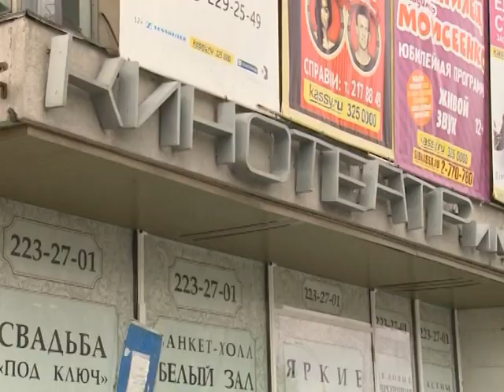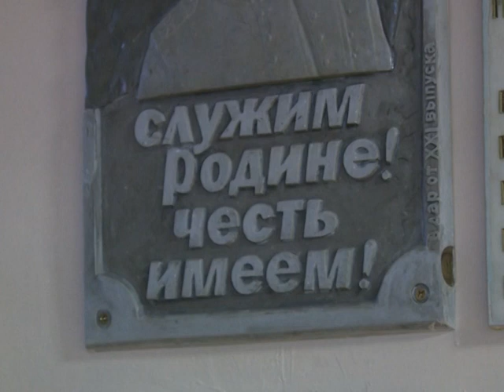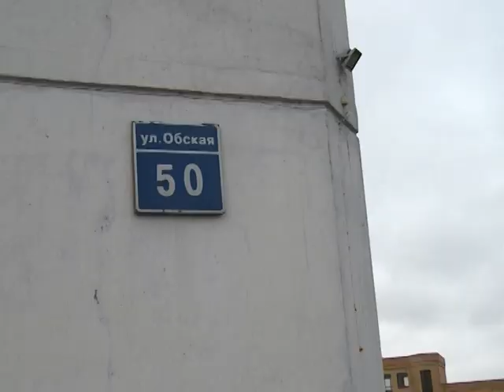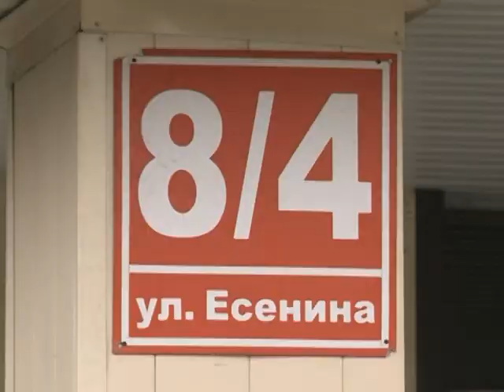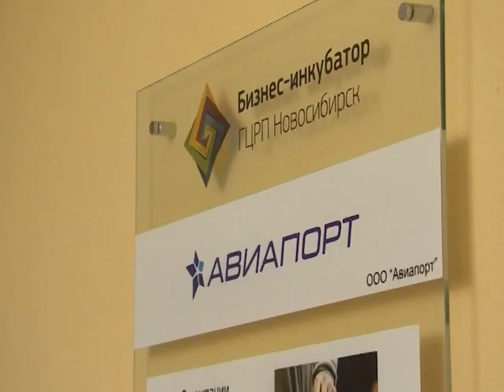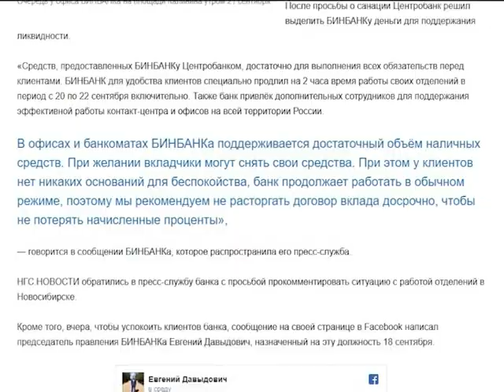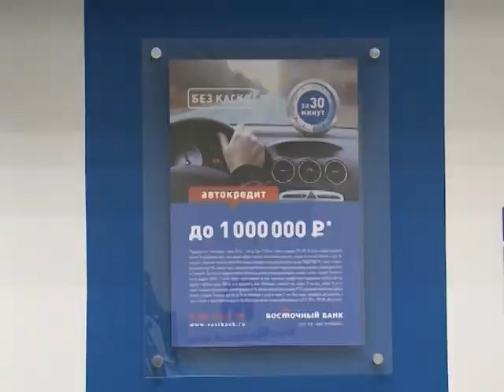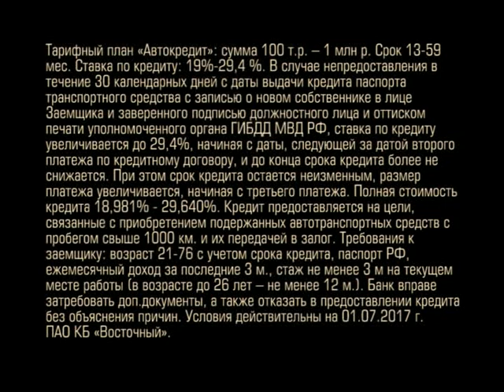Новости Новосибирска на канале "НСК 49" // Эфир 21.09.17